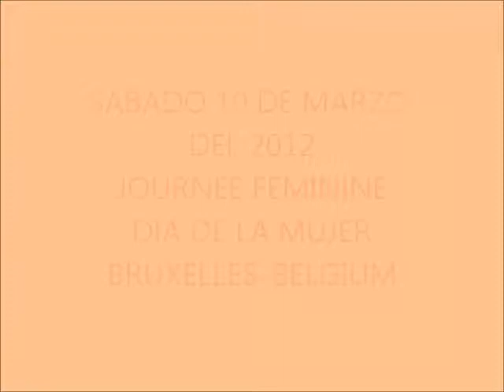RSC WAUTERBOS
PATINAJE